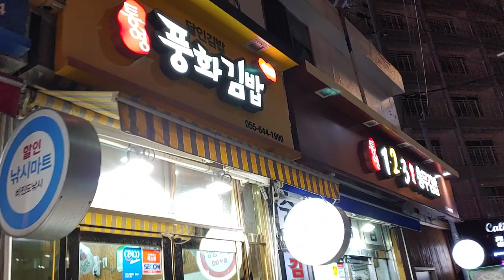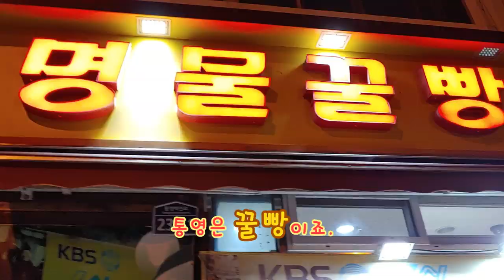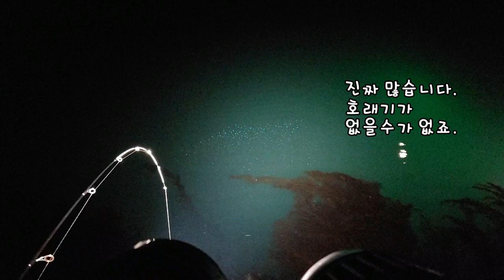통영 호래기낚시 꽝없는 포인트 무조건 나온다 Baby octopus, Beka squid fishing in Tongyeong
안녕하세요.
쌍디입니다.

통영 호래기낚시를 다녀왔습니다.
이번 동출은 호래기 고수 2명과 함께 했는데요.
역시나 아무도 못잡는데 잡아내더군요.
덕분에 많이 배우는 시간이었습니다.

라면에 들어있는 호래기가 물려서 먹다먹다 남아서...
고양이가 그렇게 맛있게 먹더라구요. ^^

유튜브 초보가 편집한거라 약간 어설프지만

보다 나은 영상으로 찾아뵙겠습니다.